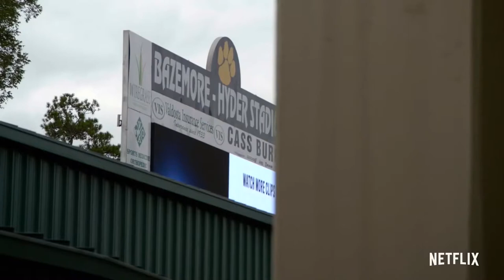TitleTown High - Official trailer - Netflix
In a Georgia town where football rules and winning is paramount, a high school team tackles romance, rivalries and real life while vying for a title.